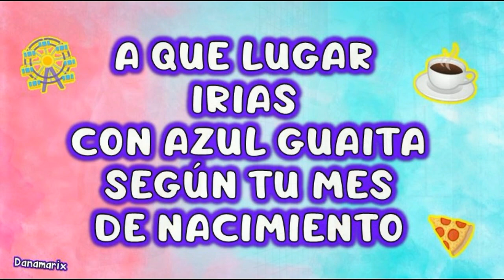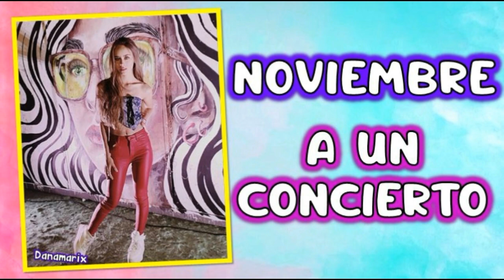A QUE LUGAR IRIAS CON AZUL GUAITA SEGUN TU MES DE NACIMIENTO - SOLTERO CON HIJAS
A que lugar irías con azul guaita segun tu mes de nacimiento.
Azul guaita es una chica muy guapa y talentosa, actualmente interpreta a Camila en soltero con Hijas.
Esperamos les guste el video. Comenten a que lugar irian con ella.

La Playita - Emilio Osorio (Oficial ) Soltero con Hijas, Soltero con hijas - C-15: Masha alista su llegada | Las Estrellas, Edades Reales de los actores de Soltero con Hijas, Soltero con hijas - C-14: Victoria no podrá ser mamá | Las Estrellas, Azul Guaita, Azul Guaita Cantando, Emilio Osorio, Joaquin Bondoni, Aristemo, La Playita Emilio Osorio, Emilio Marcos, Soltero con Hijas cancion, soltero con Hijas elenco, Soltero con Hijas Capitulos, Adivina el personaje, Adivina al elenco, adivina el elenco de pequeños, Hugo intenta besar a Camila - Soltero con hijas, Camila & Juan Diego||Cómo Mirarte -SolteroConHijas, Soltero con hijas-Camila: ¿Juandi o Hugo?, Tiktok's de Soltero Con Hijas, Camila y Hugo - Como Mirarte, Juan Di y Camila (La playita) oficial letra